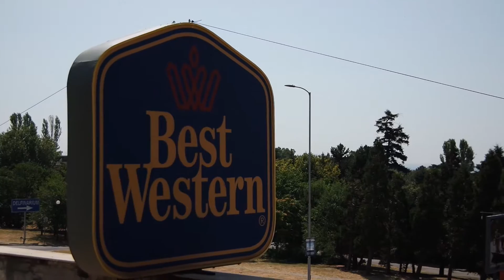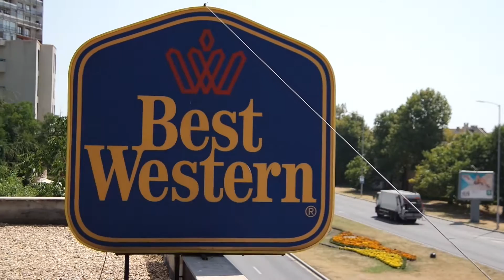Best Western Park Hotel Varna Болгарія.Samsung nx3300 🎬🎥📷18-200mm